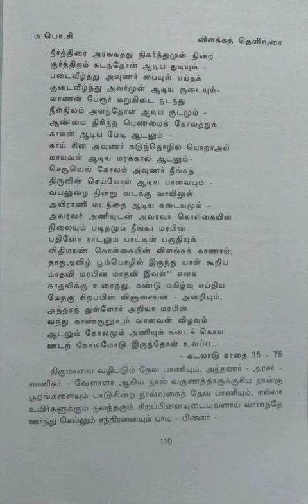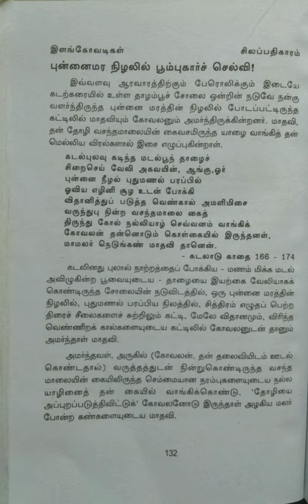இளங்கோவடிகளின் சிலப்பதிகாரம் விளக்கத் தெளிவுரை-1.புகார்க் காண்டம்/பகுதி-4@மகேஸ்